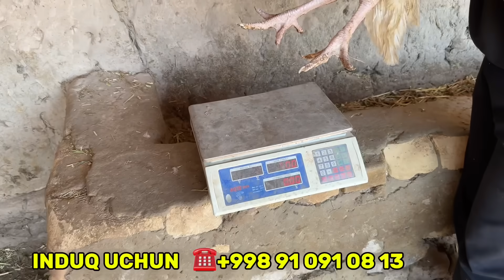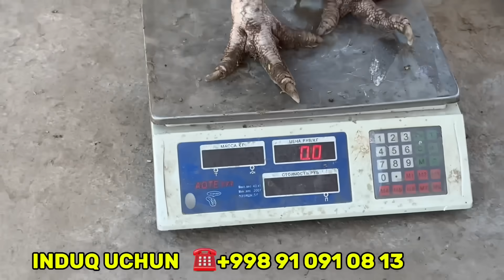БИГ 6 ИНДЮКЛАР СОТИЛАДИ ОПТОМ НАРХДА !!! ХОРАЗМ БОЗОР